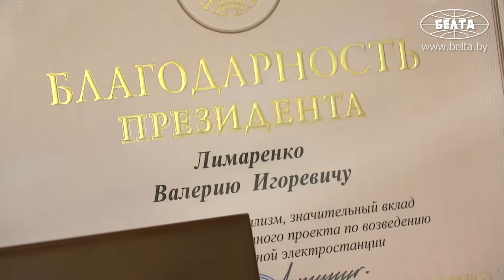Лукашенко: Вот где ты спрятался! Привет! / Встреча с губернатором Сахалинской области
Лукашенко: Готовы с вами работать в вашем проекте по созданию международного транспортно-логистического хаба за счёт модернизации Корсаковского морского торгового порта и строительства заводов по переработке рыбной продукции!

Беларусь и Россия в течение пяти лет могут выйти практически на полное импортозамещение. Об этом Президент Беларуси Александр Лукашенко заявил 28 октября на встрече с губернатором Сахалинской области России Валерием Лимаренко.